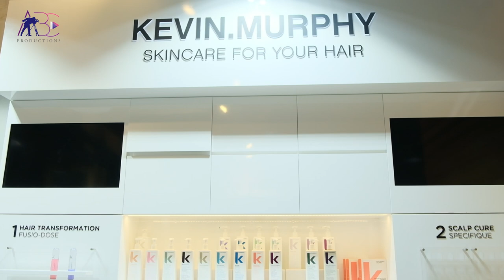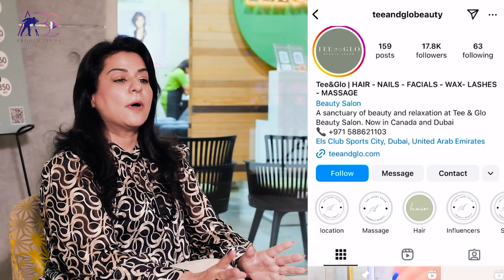TEE AND GLO